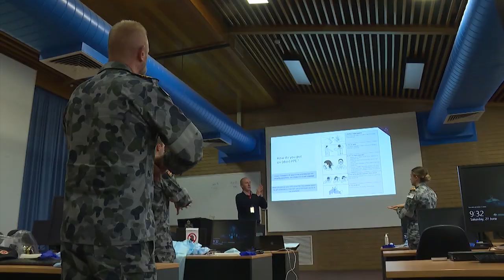Trained ADF medical personnel support Victorian Government with COVID-19 testing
Australian Defence Force (ADF) medical personnel are supporting the Victorian Government’s enhanced COVID-19 testing regime at multiple locations around Melbourne.

This support has come at the request of the Victorian Government, following a significant increase in Coronavirus cases in the city.

Around Australia ADF personnel are continuing to provide customised support to all State and Territory authorities, to reinforce, amplify and expand their capacity to deal with the impacts of the COVID-19 global pandemic.